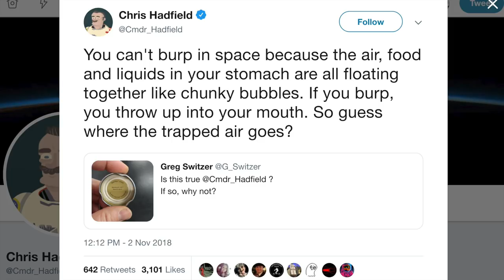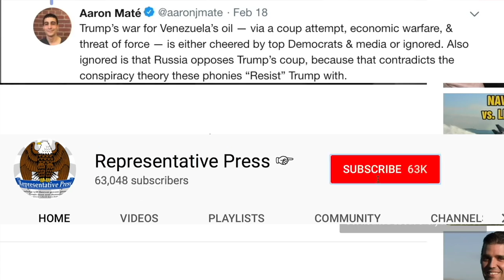You Can't Burp in Space. This is Why ...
Can you burp in space? No. I explain why in this video (the video they send you to tells you to Google it!) 🔴See what we can do to oppose Trump's plans for Venezuela: We ask U.S. news media to interview Human Rights expert Alfred de Zayas about Venezuela.